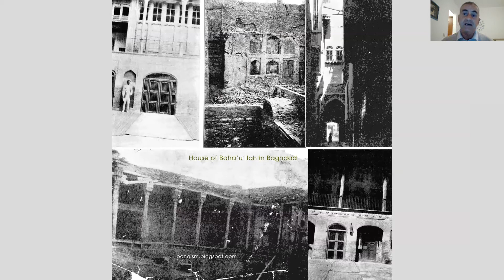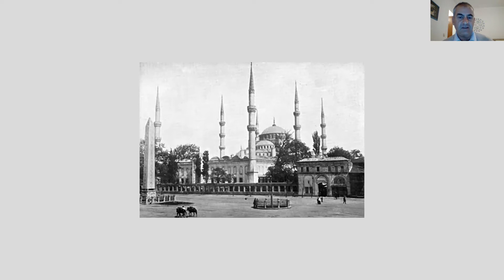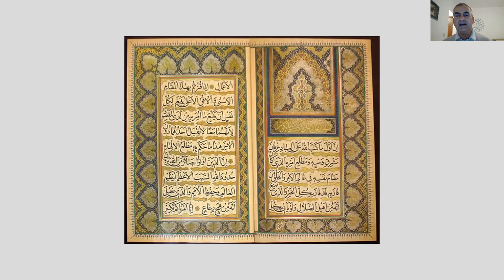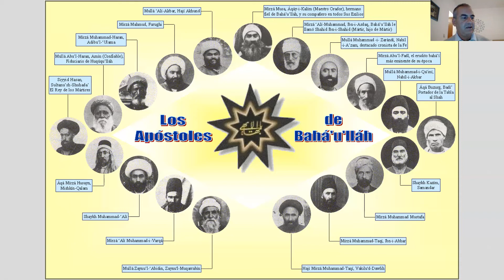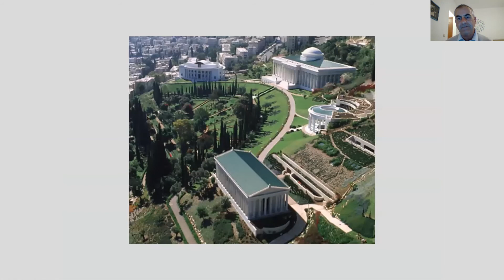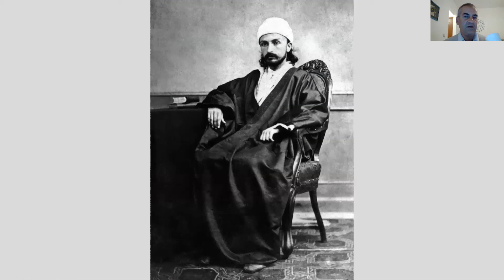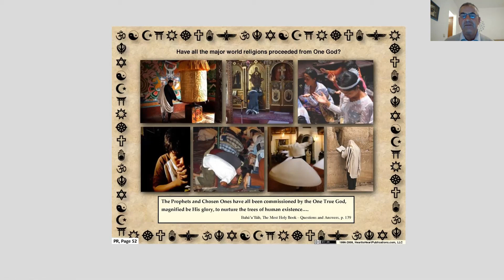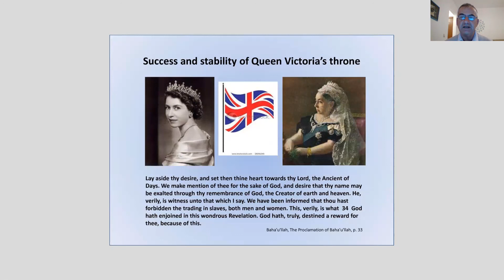ד"ר זאב בן אריה מרצה על תולדות הדת הבהאית, המייסד, והקמת המקומות הקדושים בעכו וחיפה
הדת הבהאית היא הדת הצעירה בעולם והיא נוצרה בארץ ישראל בסוף המאה ה19, כדת שמתאימה לעידן המודרני, סיפורו של מייסד הדת הוא סיפור מדהים שכמעט ואינננו מוכר. ד"ר זאב בן אריה מרצה על תולדות הדת הבהאית, המייסד, והקמת המקומות הקדושים בעכו וחיפה